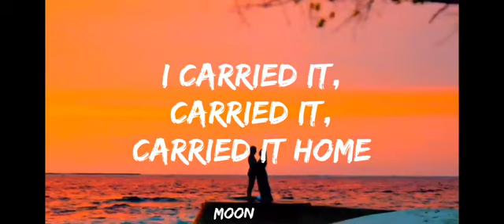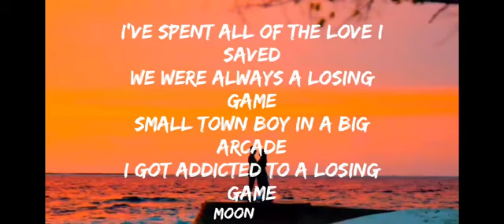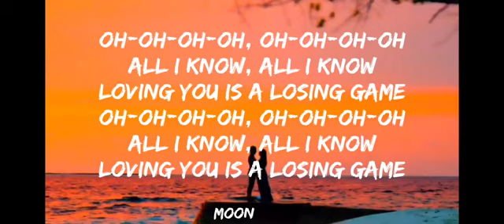Duncan Laurence ft. Fletcher "ARCADE" (lyrics) 🎶